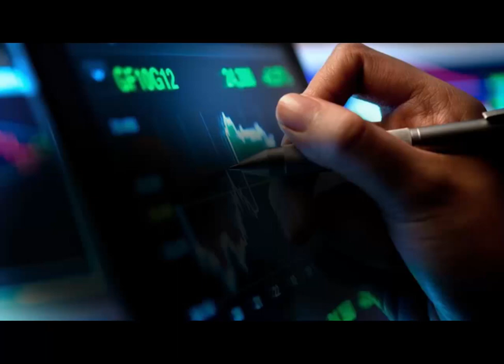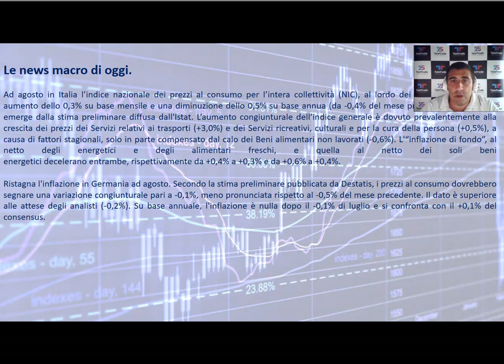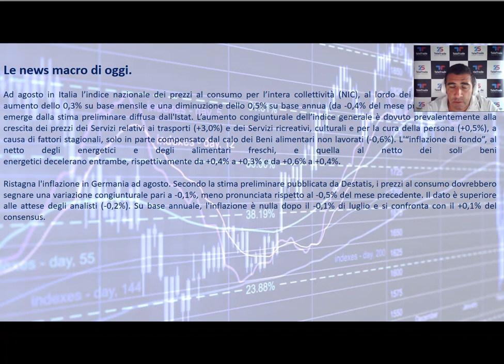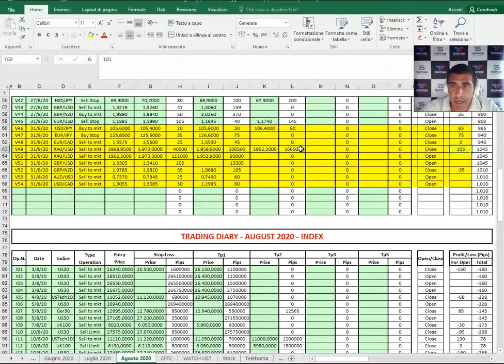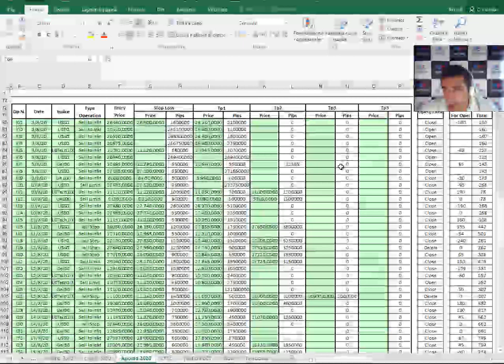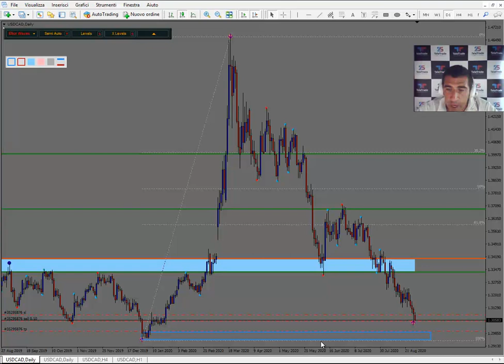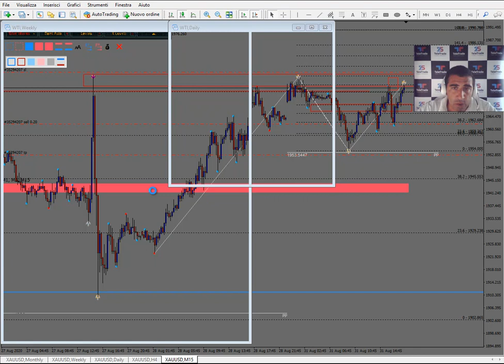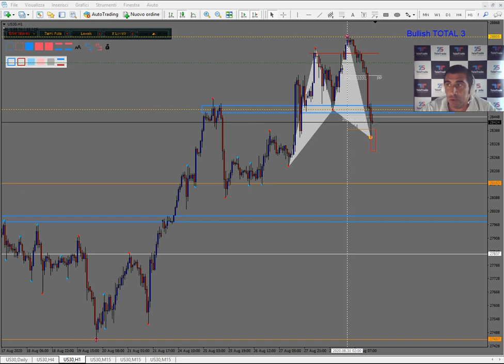Analisi serale del 31.08.2020